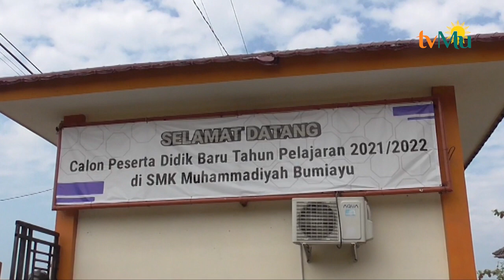Satu Keluaraga Wisuda Bersamaan Di UMP Purwokerto